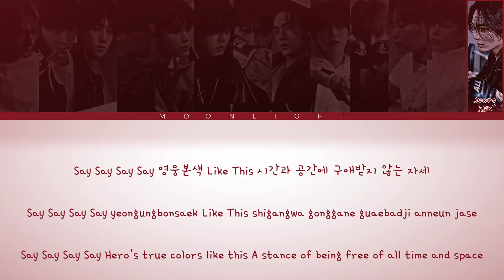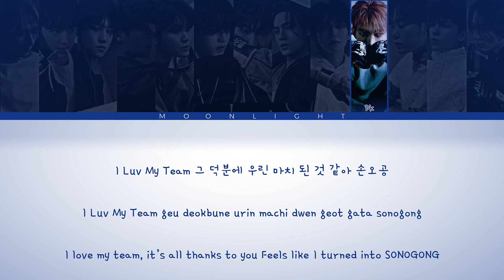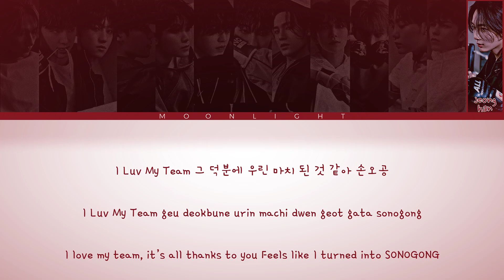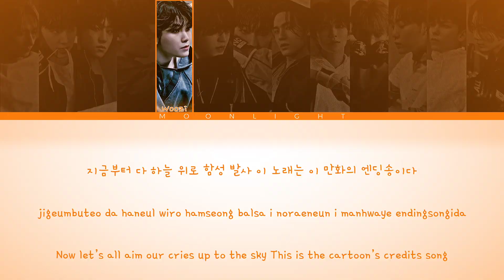SEVENTEEN (세븐틴) - Super (손오공) Lyrics | Han/Rom/Eng Color Coded Lyrics | moonlight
•ALL RIGHT ADMINISTERED BY HYBE LABELS

Song Details :
Artist: SEVENTEEN (세븐틴)
Song: Super (손오공)
Album: FML
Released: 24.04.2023